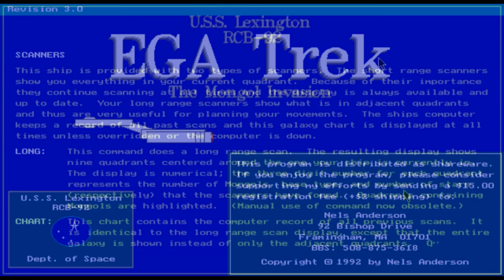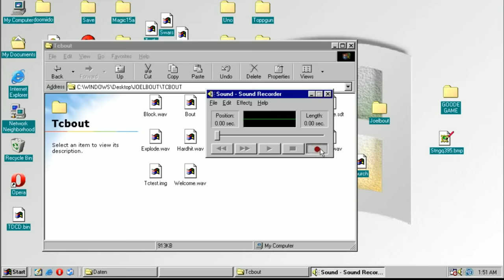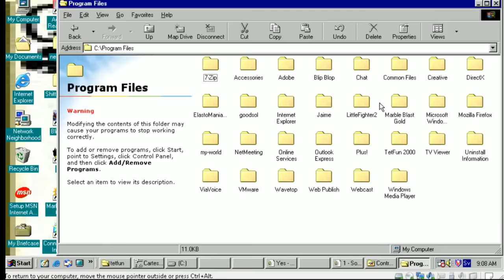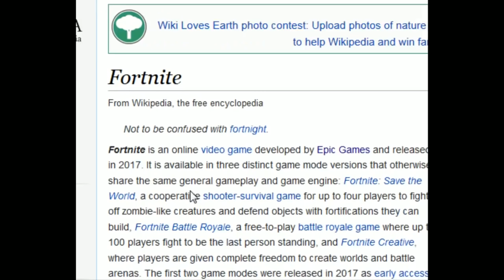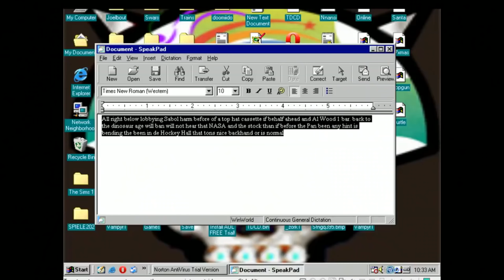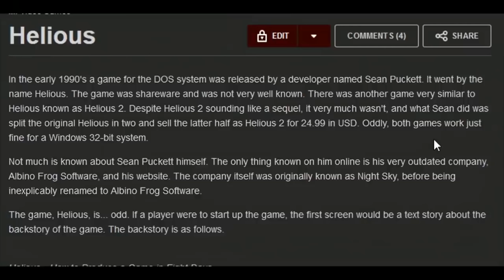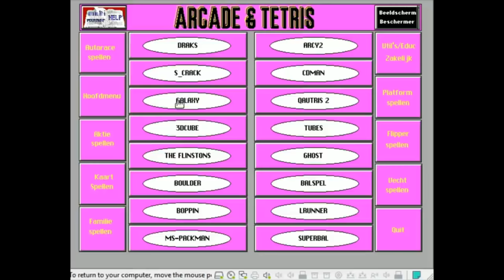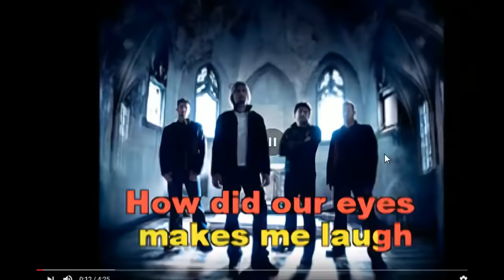[Vinesauce] Joel - Shareware Madness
Wow you got the tetris, you're the best. The best of the Shareware Madness streams.
Co-Edited by SuperWiiBros08 and additional footage from Willo